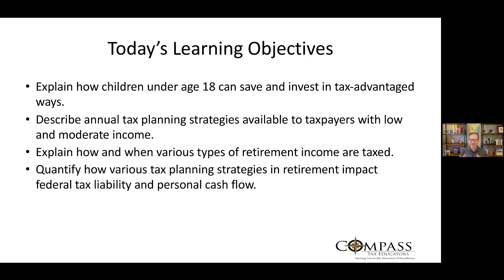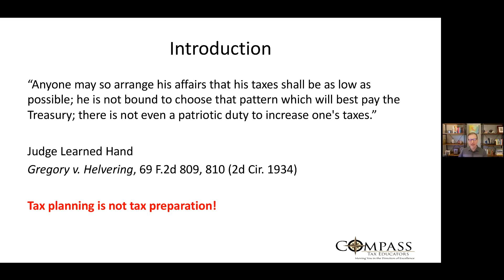Tax Planning Throughout the Lifecycle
Many good nuggets in this webinar designed for tax professionals to assist clients from young adults to retirement-aged folks with tax-friendly planning strategies. Visit compasstaxeducators.com to purchase full webinar and to earn 2 CPE/CE credits.